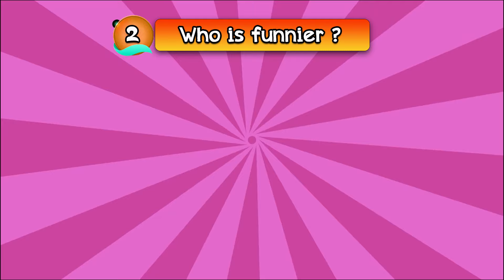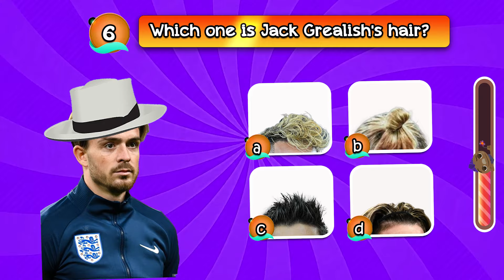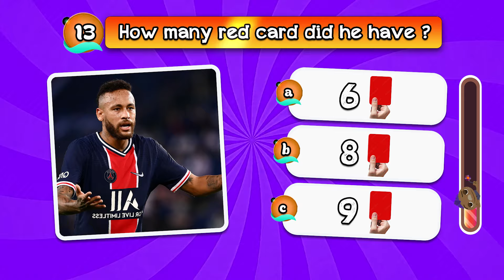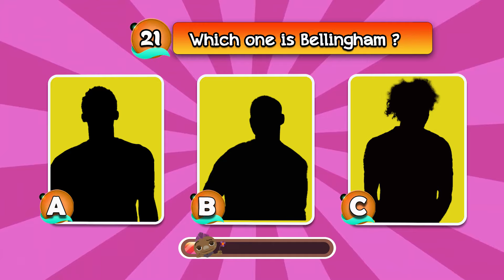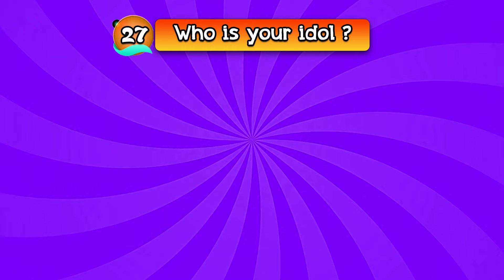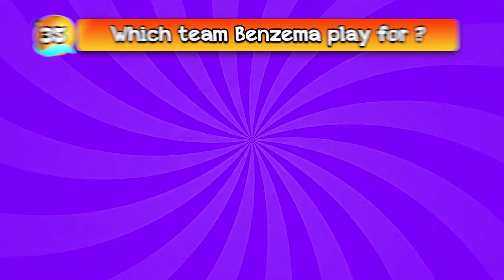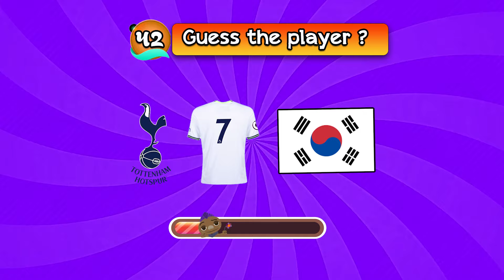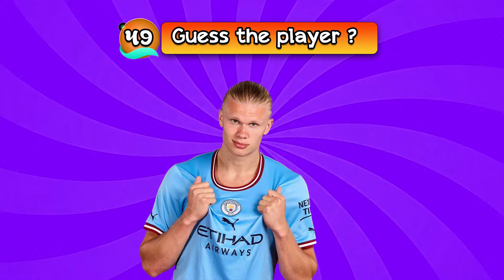Guess the BODY, JERSEY, Red Card,SONG of Greatest Football Players of All Time,CR7, Messi, Neymar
The video for today is:  Guess the BODY, JERSEY, Red Card,SONG of Greatest Football Players of All Time,CR7, Messi, Neymar, Mbappe